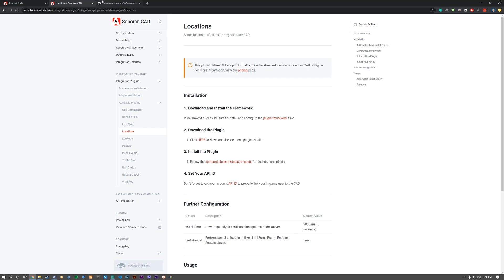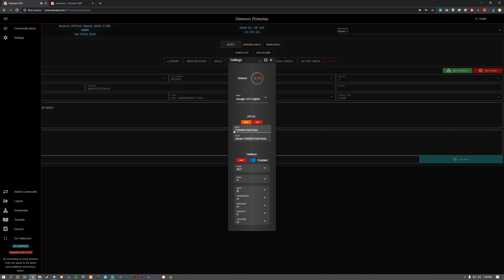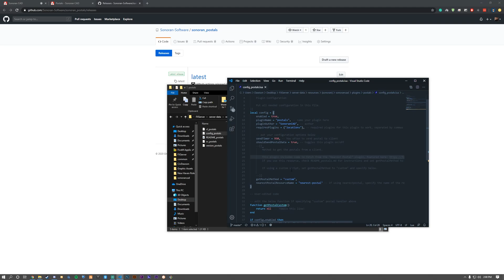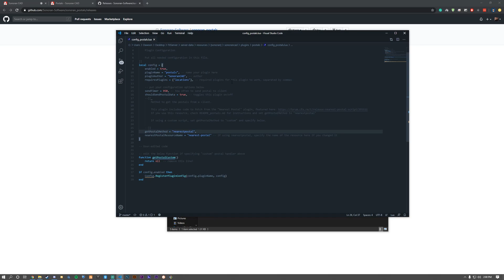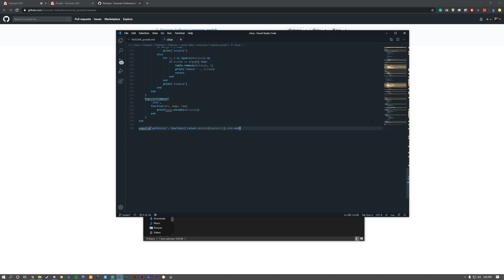SonoranCAD Tutorial: Unit Locations & Postal Plugin | Sonoran Software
This tutorial covers the installation of Sonoran CAD's unit locations and postals plugin.
The unit locations plugin automatically updates unit locations in the CAD in real time. The postals plugin includes the current postal code in any plugin location data including unit locations, /911, /511, /311, dispatches, and more!

**IMPORTANT**
The pasted code snippet in the video is out of date.
Be sure to copy/paste the latest code snippet from the written installation guide located

Visit our info site for a full list of integration plugins